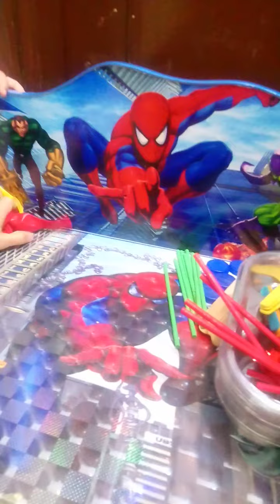Josh's 4th Math Performance Task Fraction one Fourth of a whole or a set